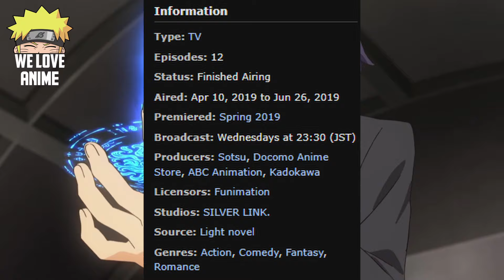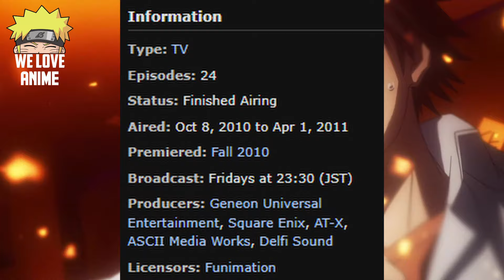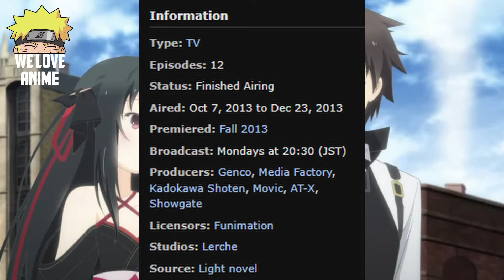Top 10 Best Anime Where OP MC Goes to Magic School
In This video i will provide you with 10 Anime where op MC goes to magic school